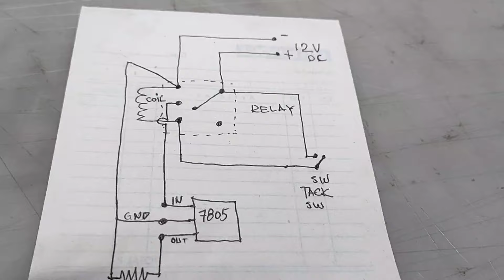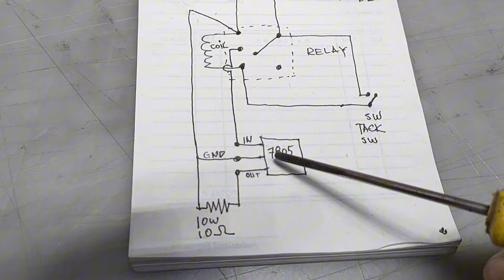how to make heater using 7805 regulator